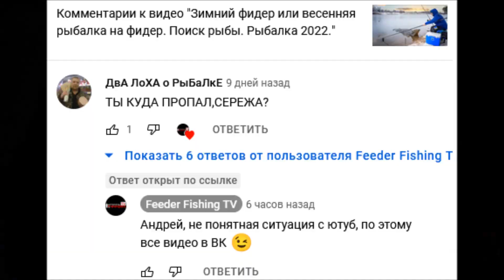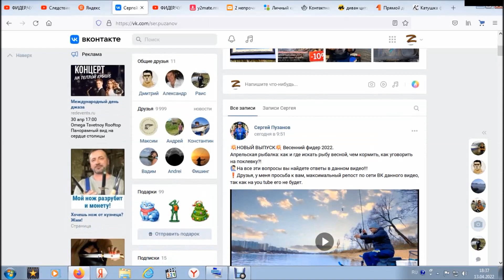КУДА ПРОПАЛ СЕРЕГА?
СЕРГЕЙ ПУЗАНОВ РЫБАЛКА ФИДЕР